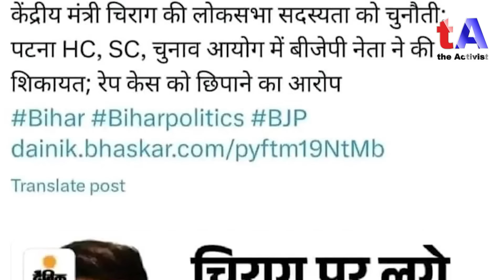Chirag पर BJP नेता ने लगाए 3 बड़े आरोप, जायेगी लोकसभा सदस्यता? जानिए Patna Highcourt के वकील से